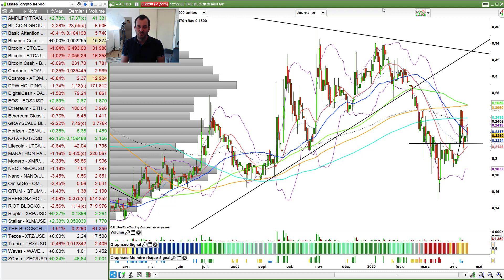Analyse Bitcoin et Crypto | 2020 année du renouveau ou pas ?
Analyse vidéo du Bitcoin et des crypto qui sont à un tournant pour éventuellement parler de renouveau en 2020. Mais rien n'est moins sûr, on fait le point des pivots et de ce qu'il faut regarder.

📕 Mon livre (plus de 1000 exemplaires déjà vendus)

à propos de Julien FLOT